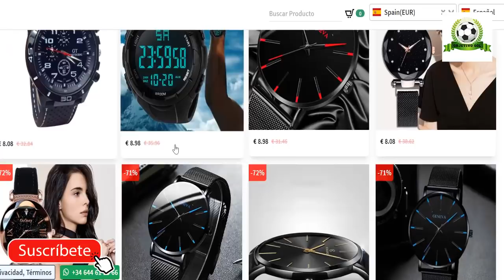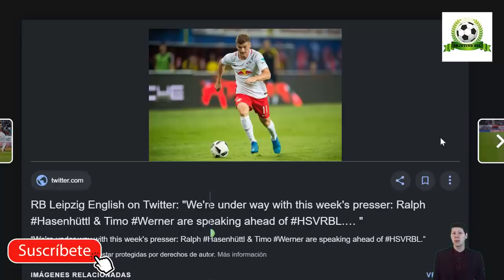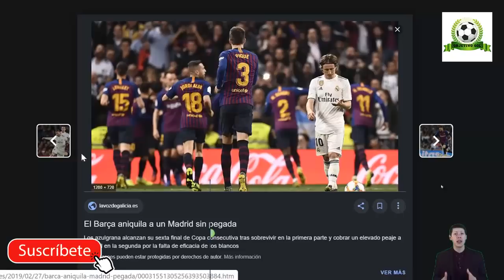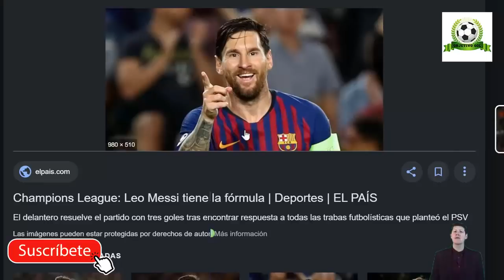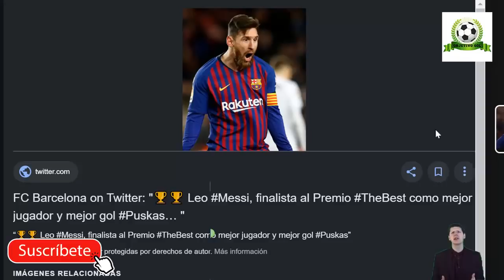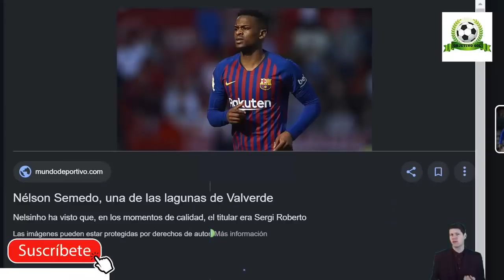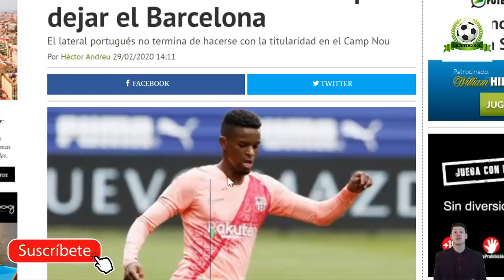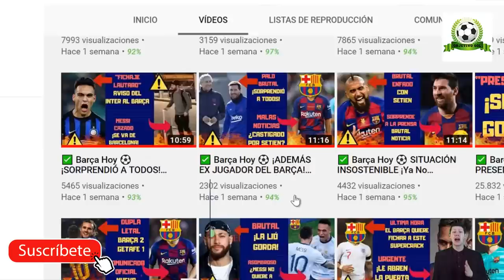✅ Barça Hoy ⚽ Wow... ¡IMPACTANTE NOTICIA SOBRE MESSI! 🔥 29 de febrero 2020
Noticias relacionadas:
¿BRAITHWAITE SORPRESA CLÁSICO? | "MESSI SERÁ DIFERENCIAL" | CLÁUSULA SUÁREZ | WILLIAN NO | PIQUÉ...
LUIS SUÁREZ SE SINCERA: ¿CÓMO VA DE SU LESIÓN? | ¿QUIERE A LAUTARO? | MESSI, BRAITHWAITE, NEYMAR...
¿QUIÉN LLEGA MEJOR AL CLÁSICO? REAL MADRID VS BARÇA - ANÁLISIS

Fuentes:
fcbarcelonanoticias
goal
fichajes net
fichajes com
besoccer